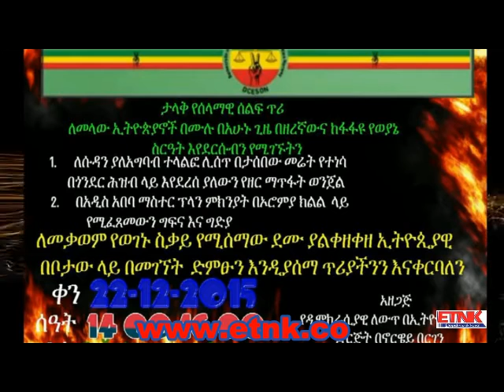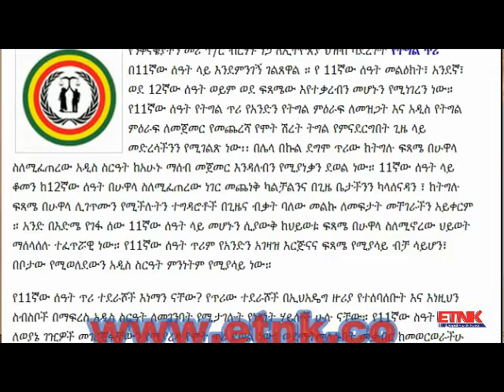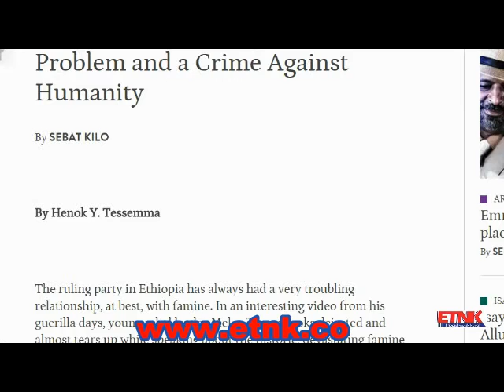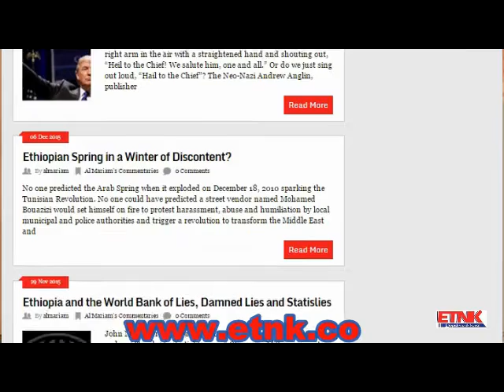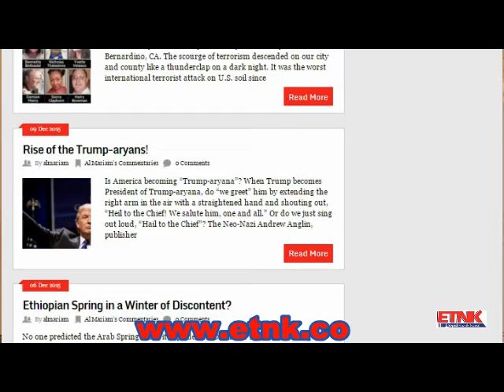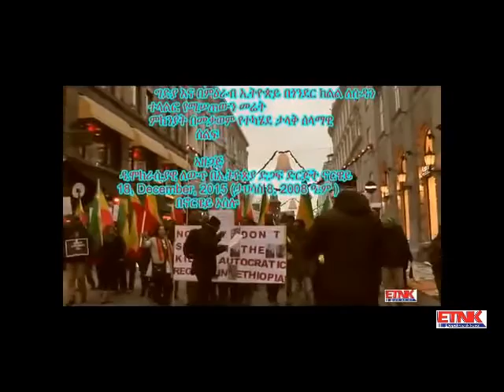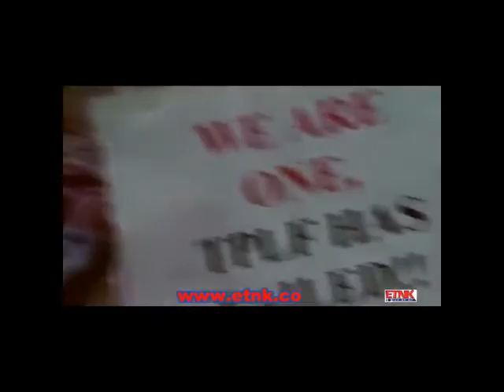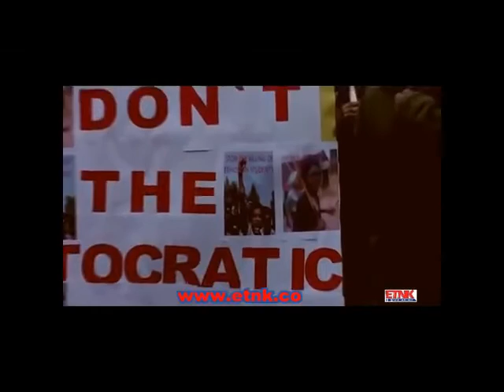ETNK weekly report 27 12 2015